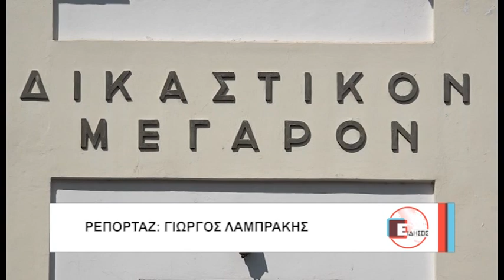Βόλος Σκληρή επίθεση κατά του Δικηγορικού Συλλόγου από τον Αχ. Μπέο 300921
Σκληρή επίθεση  κατά της διοίκησης του Δικηγορικού Συλλόγου Βόλου εξαπέλυσε ο Δήμαρχος, Αχιλλέας Μπέος, με αφορμή το θέμα του νέου δικαστικού Μεγάρου. Με ιδιαίτερα απαξιωτικούς χαρακτηρισμούς, αλλά και κατηγορίες ότι ο Δικηγορικός Σύλλογος βάζει συνεχώς εμπόδια στη διαδικασία εύρεσης οικοπέδου για την ανέγερση του νέου δικαστικού μεγάρου, ο κ. Μπέος ανήγγειλε πως στο Δημοτικό Συμβούλιο της ερχόμενης Δευτέρας θα συζητηθεί ο χαρακτηρισμός έκτασης στην οδό Ύδρας, ιδιοκτησίας του Υπουργείου Οικονομικών.